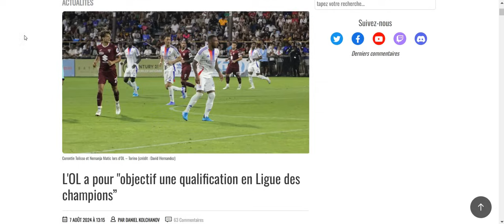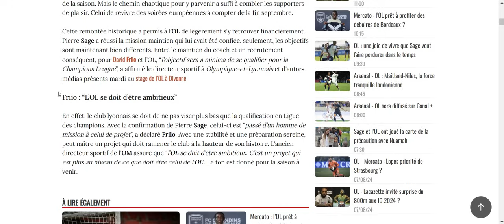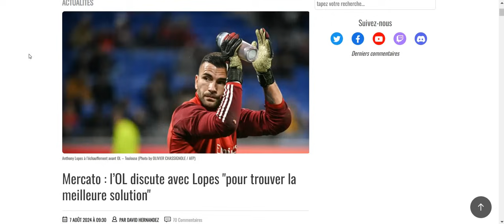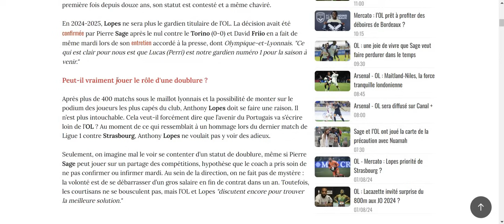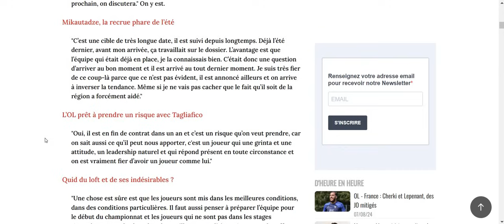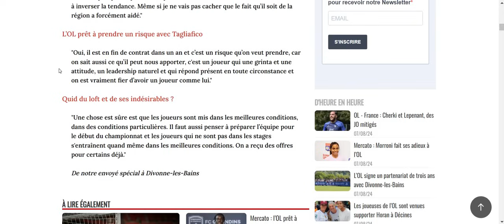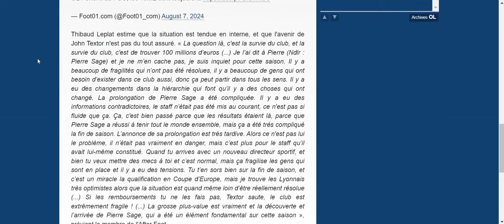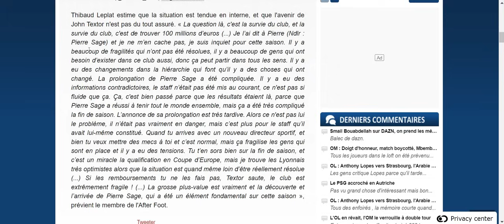Débrief des Interviews de David Friio et Pierre Sage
+ Polémiques Leplat